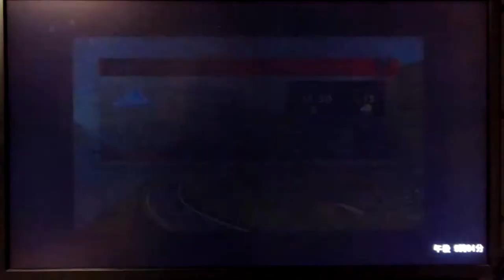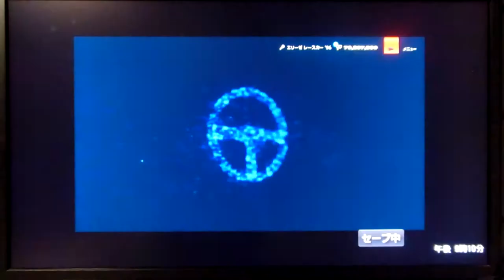GT6 ブリティッシュライトウェイト3 マッターホルン ドリスタレン ロータス エリーゼレースカー'96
ブリティッシュライトウェイト3
マッターホルン ドリスタレン
ロータス エリーゼレースカー'96
こういうコースはエリーゼにはキツいですねw